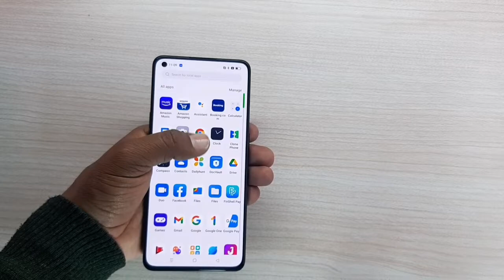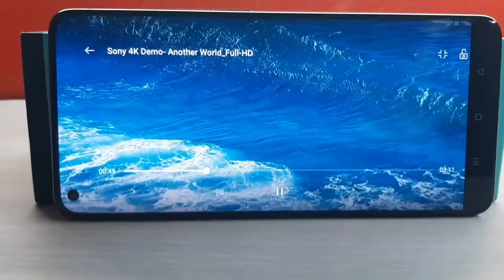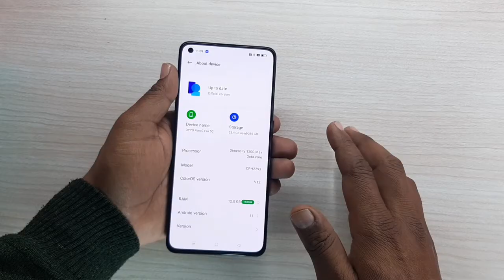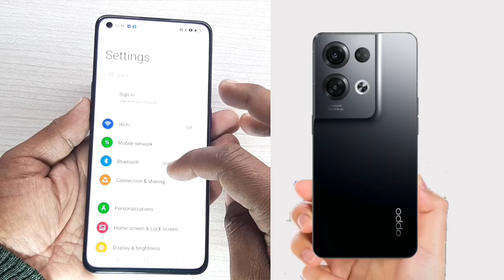Oppo Reno 8 Pro vs Oppo Reno 7 Pro Full Detail Comparison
Hello Dosto maine is video me Oppo reno 8 pro and Oppo Reno 7 pro ke beech me full Comparison kiya hai and dono phone ke bare me Detail me bataya hai, yadi ap bhe in Dono phone ke bare me Detail me janna chahte ho to please is Video ko End tak jaroor dekhe,

Mujhe ummed hai Dosto ye video apko jaroor pasand ayegi.